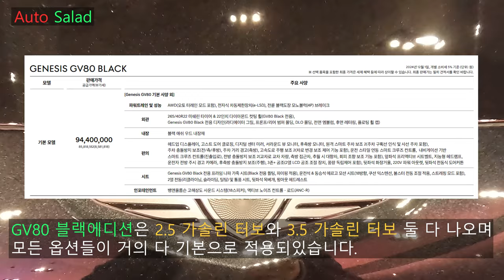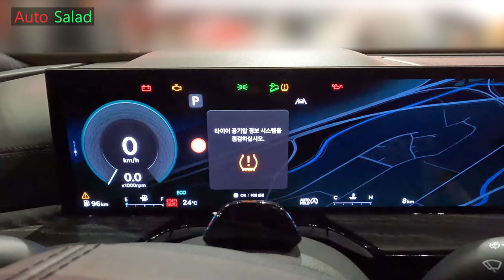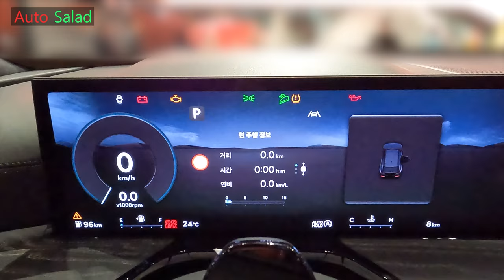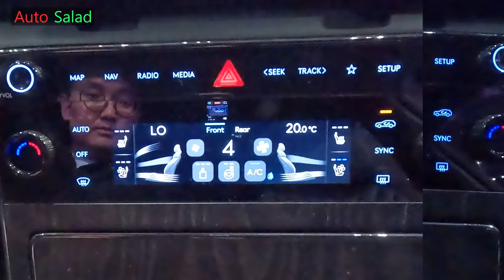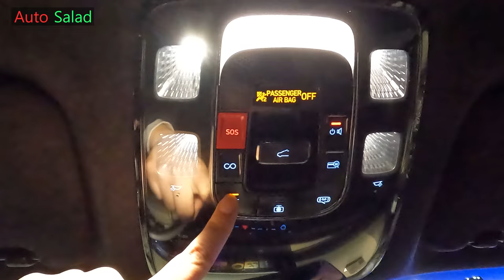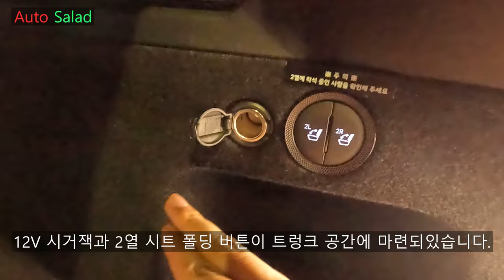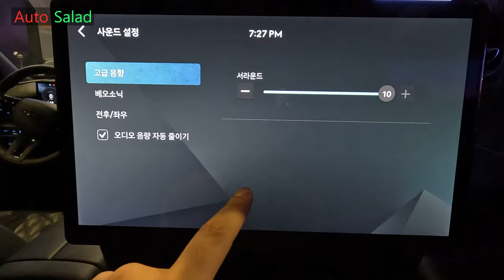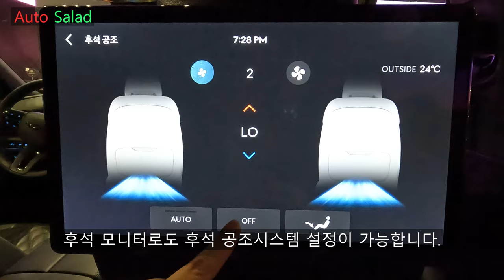[4K] 올블랙 미쳤다! 2025 제네시스 GV80 3.5T 블랙에디션 리뷰!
오늘 리뷰한 차량은 2025 제네시스 GV80 3.5T 블랙에디션입니다.!

G90에 이어서 나온 블랙에디션 모델이며 GV80, GV80 쿠페 둘 다 블랙에디션이 현재 판매중에 있으며 2.5T 가솔린, 3.5T 가솔린에서 둘 다 블랙에디션이 준비되있습니다.

GV80 블랙에디션의 외장 컬러는 비크 블랙 단일 컬러로 적용되고 인테리어 컬러는 옵시디안 블랙 모노톤으로 적용되며 2열 컴포트 패키지, 컨비니언스 패키지, 헤드업 디스플레이, 드라이빙 어시스턴트 패키지 1, 드라이빙 어시스턴트 패키지 2, 뱅앤올룹슨 사운드 패키지까지 기본으로 적용되있습니다.

차체 제원과 파워트레인 제원도 알려드리겠습니다.

[2025 제네시스 GV80 3.5T 차체 제원]
전장 : 4,940mm
전폭 : 1,975mm
전고 : 1,715mm
휠베이스 : 2,955mm
공차중량 : 2,240kg

[2025 제네시스 GV80 3.5T 파워트레인 제원]
엔진 : 3.5T-GDi 가솔린 엔진
배기량 : 3,470cc
최고출력 : 380마력
최대토크 : 54.0kgf.m
변속기 : 자동 8단

위와 같은 제원을 보여주고 있습니다.

촬영장비 : Gopro Hero 10 Black, Rode mic
썸네일 : Samsung NX2000